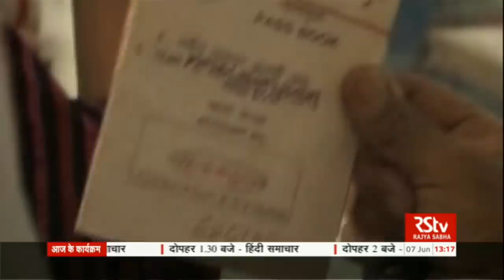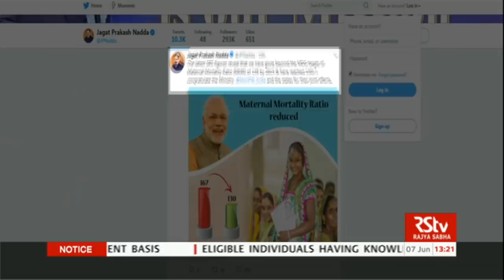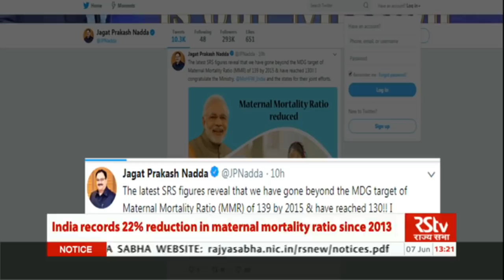English News Bulletin – June 07, 2018 (1 pm)